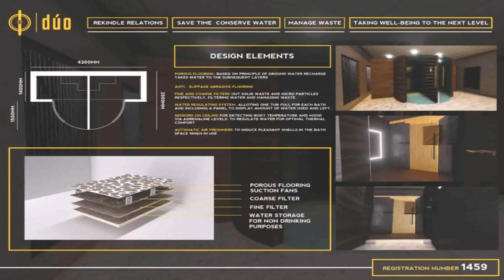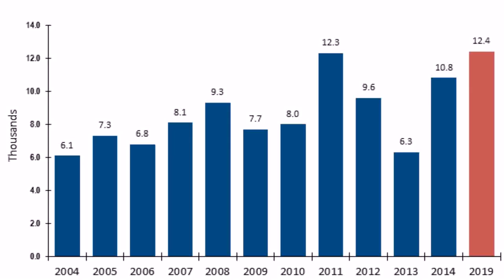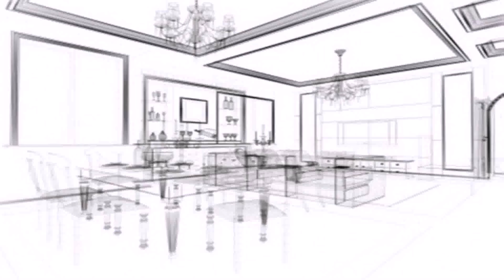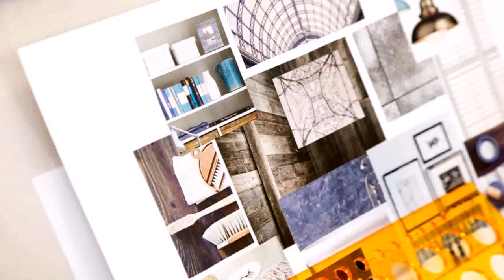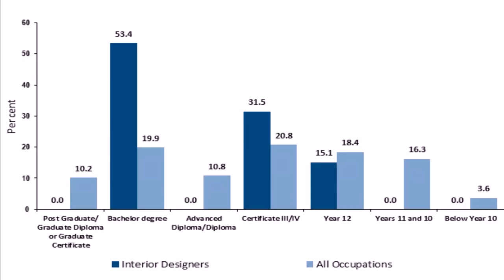Graduate Interior Design Jobs Dubai - DaddyGif.com (see description)